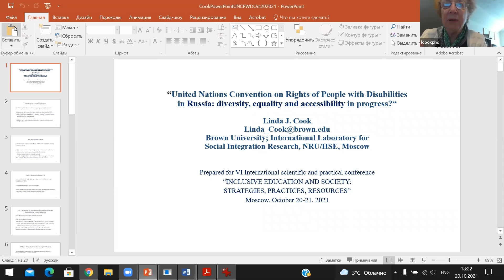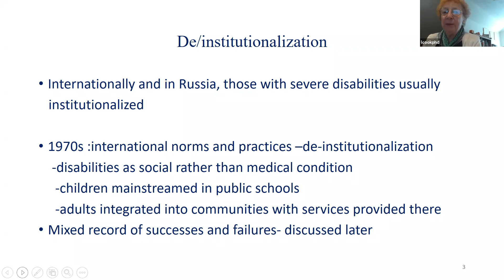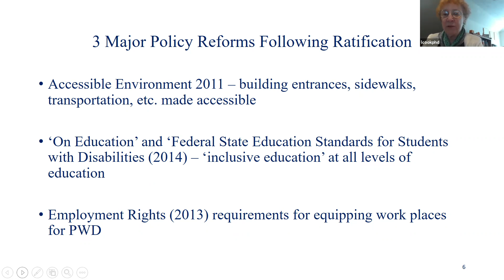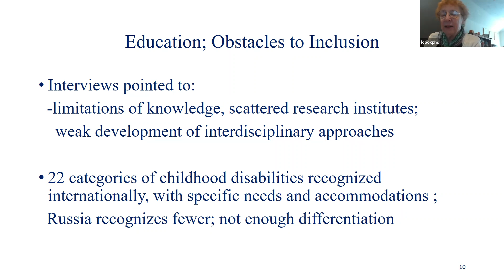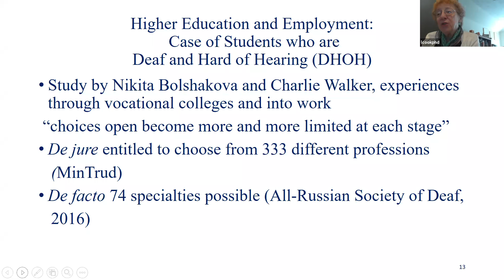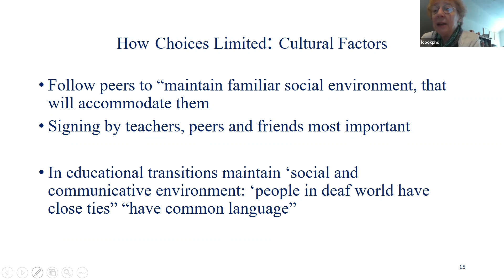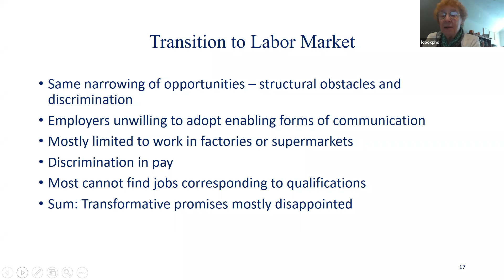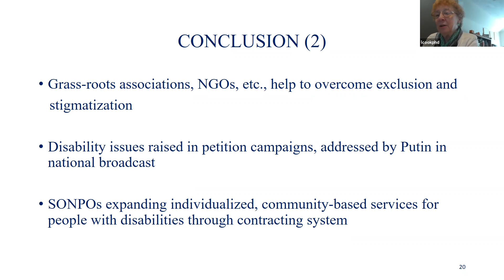United Nations Convention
Конвенция ООН о правах инвалидов в России: разнообразие, равенство и доступность

Линда Кук (Колумбия), PhD, Департамент политологии Университета Брауна, председатель Международной лаборатории исследований социальной интеграции НИУ ВШЭ